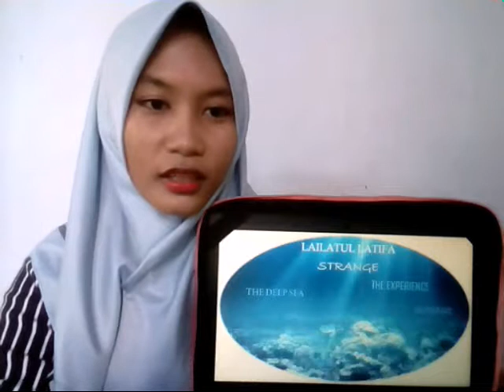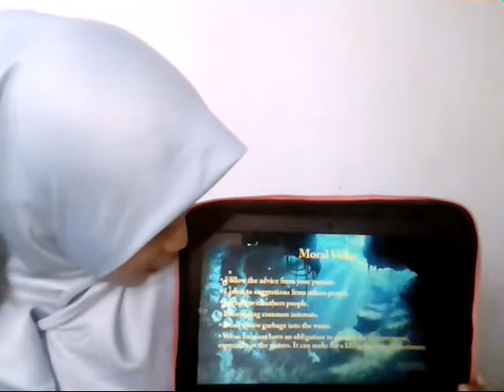Strange-inspired by Upin Ipin Teroka Lautan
Name : Lailatul Latifa
Student ID : 2518024
Class : Intensive English Course II A